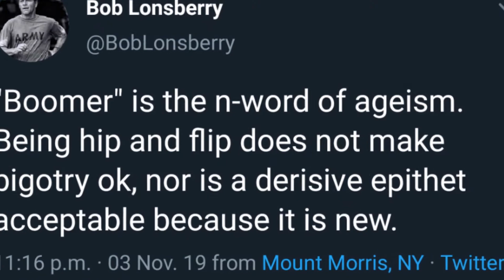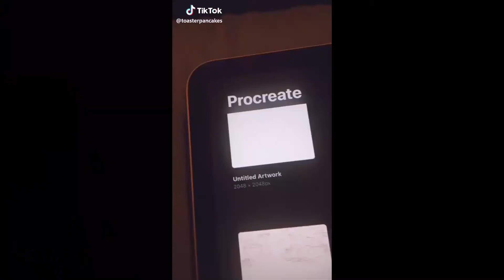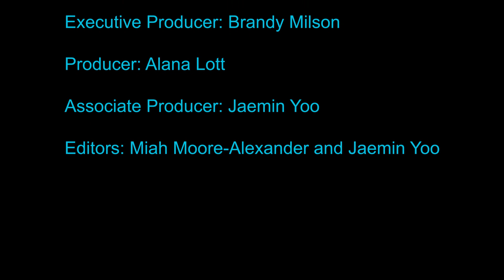OK Boomer! Documentary Entry for 2020 UIL Young Filmmaker's Festival (Division 2)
What started as a meme has quickly become a worldwide phenomenon. For many, the phrase marks the generational divide between Boomers and Gen Z, two generations that seemingly couldn’t be any more different. But is the divide really as big as everyone thinks?